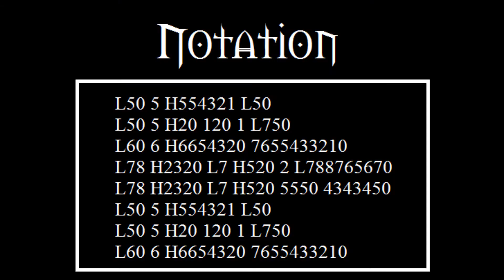Let It Snow GW2 Flute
Jule Styne

Notation (Symbol Guide on the PROFILE PAGE in "ABOUT"):

L50 5 H554321 L50
L50 5 H20 120 1 L750
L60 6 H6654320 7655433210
L78 H2320 L7 H520 2 L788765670
L78 H2320 L7 H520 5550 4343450